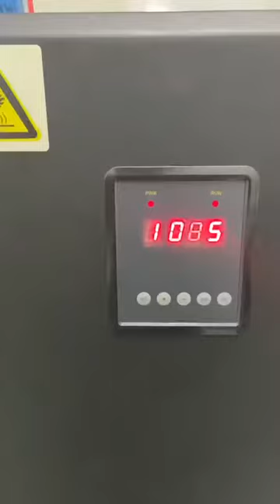Batik digital printing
Berbagi informasi seputar digital tekstil printer, baik itu printer di bahan katun, rayon, sutra dan printer sublimasi serta printer DTG pigmen.